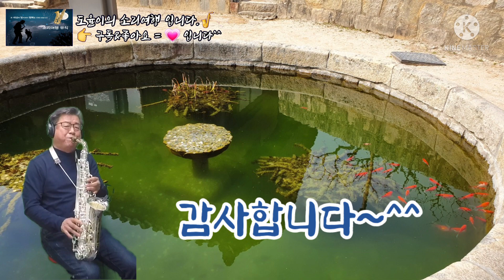위대한약속(리아킴), 알토색소폰 연주. 이도율(소리여행)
리아킴 위대한약속
색소폰 위대한약속
이도율 위대한약속
김종환 위대한약속